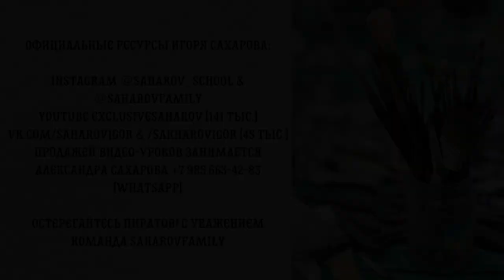Видео-урок "Девушка Солнце". Художник Игорь Сахаров